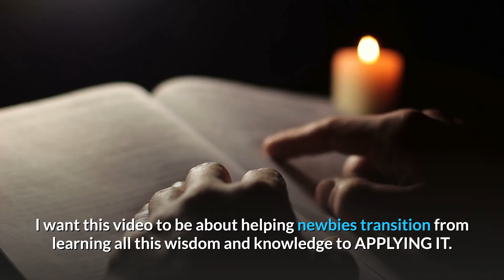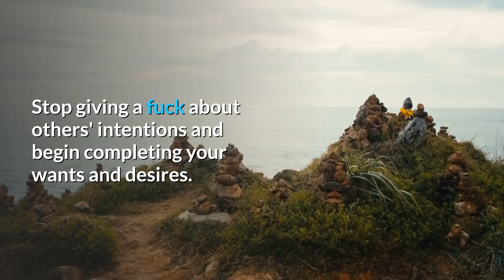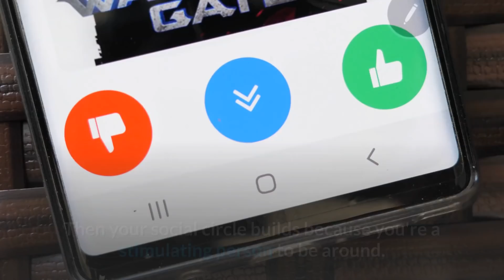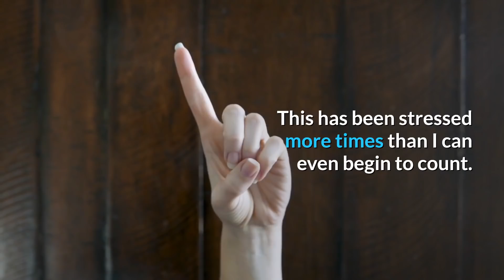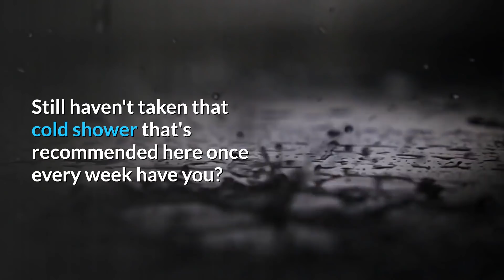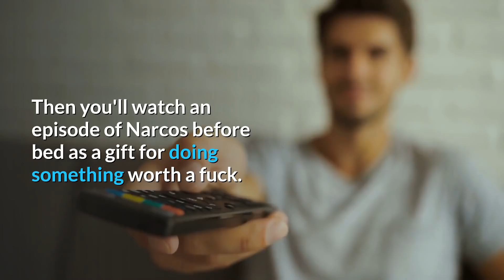The Most Important Lessons From the Red Pill